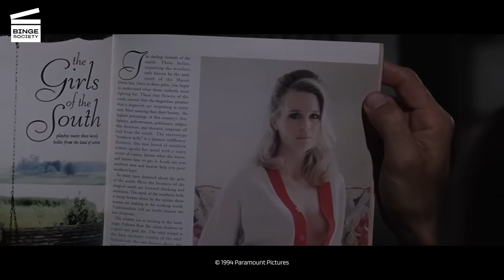Forrest Gump: Forrest joins the army (HD CLIP)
Forrest Gump: Forrest joins the army

What’s happening in this Forrest Gump movie clip?
Forrest (Tom Hanks) tells the story of how he joined the army and was a pretty gifted soldier while Jenny (Robin Wright) was getting fired from University and singing in a cabaret.

What’s the movie Forrest Gump about?
Stupid is as stupid does, says Forrest Gump (played by Tom Hanks in an Oscar-winning performance) as he discusses his relative level of intelligence with a stranger while waiting for a bus. Despite his sub-normal IQ, Gump leads a truly charmed life, with a ringside seat for many of the most memorable events of the second half of the 20th century. Entirely without trying, Forrest teaches Elvis Presley to dance, becomes a football star, meets John F. Kennedy, serves with honor in Vietnam, meets Lyndon Johnson, speaks at an anti-war rally at the Washington Monument, hangs out with the Yippies, defeats the Chinese national team in table tennis, meets Richard Nixon, discovers the break-in at the Watergate, opens a profitable shrimping business, becomes an original investor in Apple Computers, and decides to run back and forth across the country for several years. Meanwhile, as the remarkable parade of his life goes by, Forrest never forgets Jenny (Robin Wright Penn), the girl he loved as a boy, who makes her own journey through the turbulence of the 1960s and 1970s that is far more troubled than the path Forrest happens upon. Featured alongside Tom Hanks are Sally Field as Forrest's mother, Gary Sinise as his commanding officer in Vietnam, Mykelti Williamson as his ill-fated Army buddy who is familiar with every recipe that involves shrimp, and the special effects artists whose digital magic place Forrest amidst a remarkable array of historical events and people.